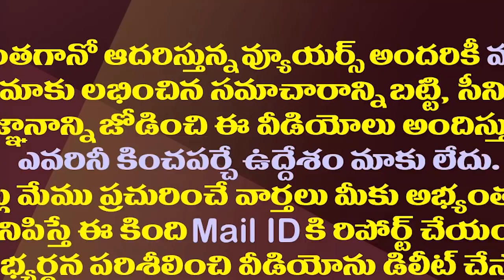జగన్ ను ఇరికించాలనుకుని చంద్రబాబు ఇరుక్కున్నారా?| Chandrababu's Strategy Creates Trouble To Himeself